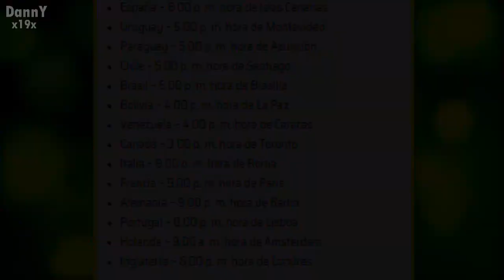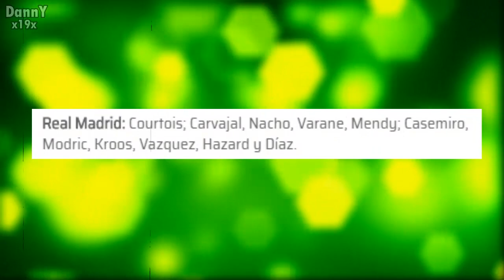INTER DE MILAN VS REAL MADRID EN VIVO,partido REAL MADRID VS INTER HOY CHAMPIONS LEAGUE 2020 resumen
INTER DE MILAN VS REAL MADRID, VER en vivo rea madrid vs inter de milan, donde ver alineaciones canales, hoy 2020, liga de campeones espn, expulsion de vidal, gol de hazard